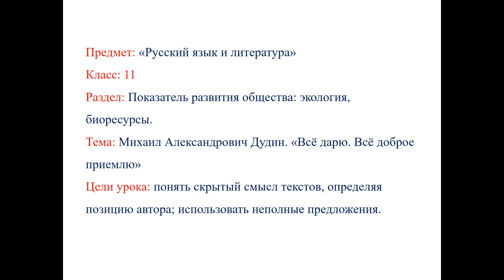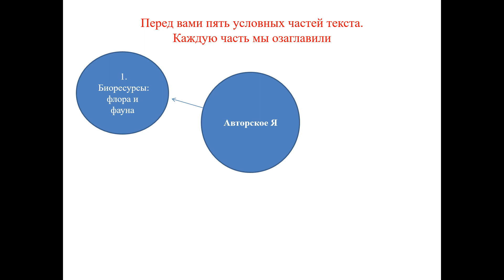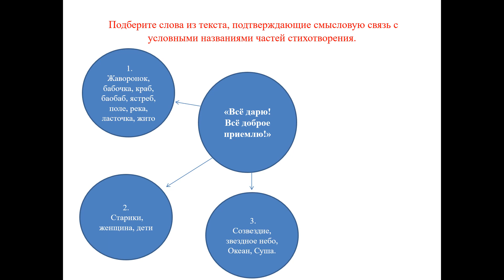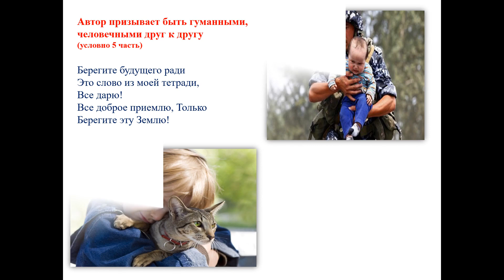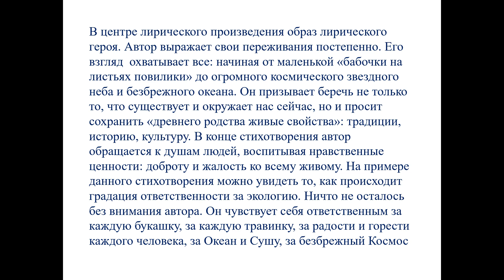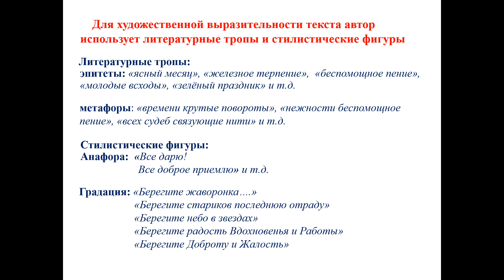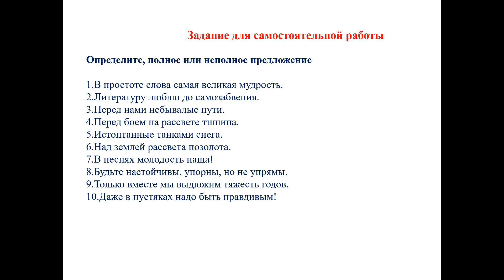Орыс тілі 11 сынып 7 сабақ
Предмет: Русский язык и литература
І четверть
11 класс
7 урок
Раздел: Показатель развития общества: экология, биоресурсы.
Тема урока:  М. А. Дудин. Все дарю, все доброе приемлю.
Разработчики:
Жумабаева Алма Алибековна -  учитель русского языка и литературы  СОШ №2 имени Ж. Молдагалиева.
Бисенгалиева Эльмира Сагидуллиевна - учитель русского языка и литературы  школы-лицея №38 имени А. Молдагуловой.